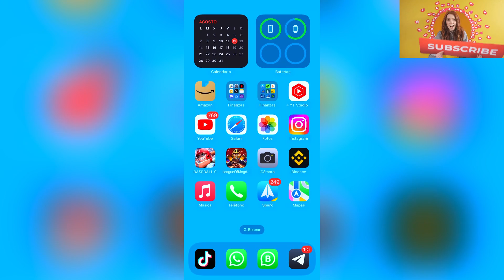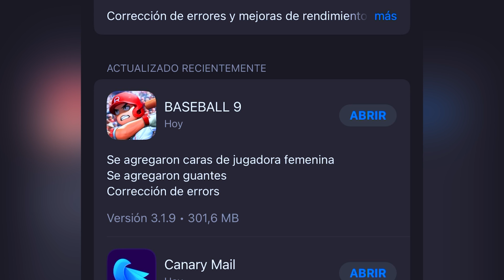✅ BASEBALL 9 ULTIMA ACTUALIZACIÓN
- COMPARTE Y COMENTA ESTE VIDEO

                                                   🔻 RECOMENDACIONES 🔻
1. Adquiere Dominios desde 1€ + 2 Meses de Hosting gratis
2. Compra y Vende tus Criptomonedas con tu moneda LOCAL